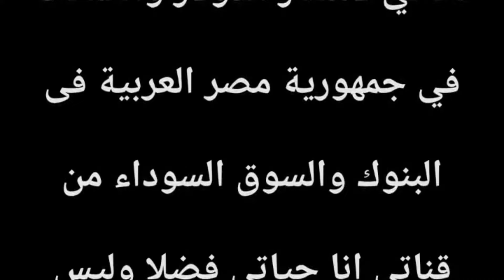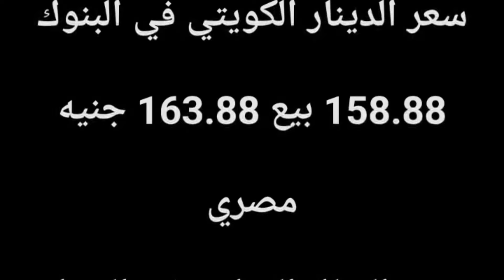سعر الدولاراليوم/أسعارالدولار والعملات اليوم الأثنين2024/10/21/اسعار الدولار اليوم في السوق السوداء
سعر الدولاراليوم/أسعار الدولار والعملات اليوم الأثنين2023/10/21/ اسعار الدولار اليوم في السوق السوداء
 سعرالدولار وسعرالدولار اليوم وأسعار الدولاراليوم اسعار الدولار السوق السوداء اليوم في مصر